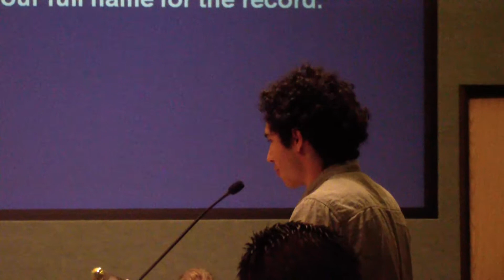Anaheim city council meeting 6/5/2012